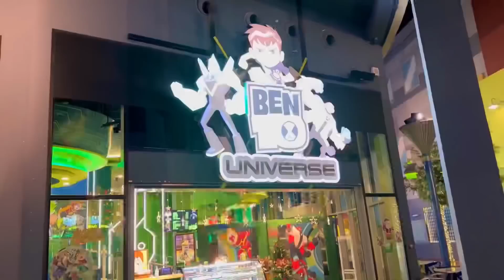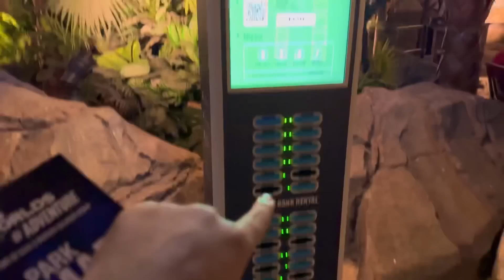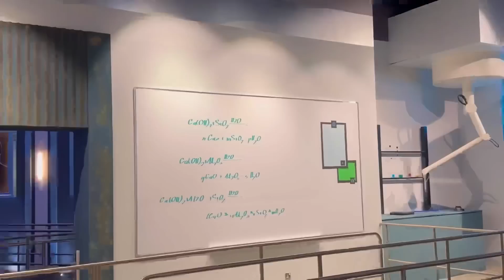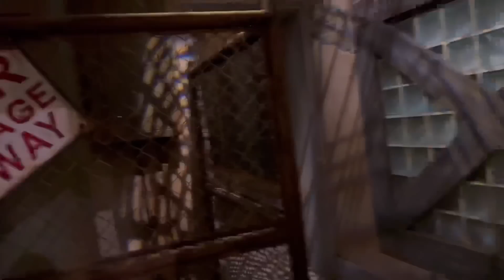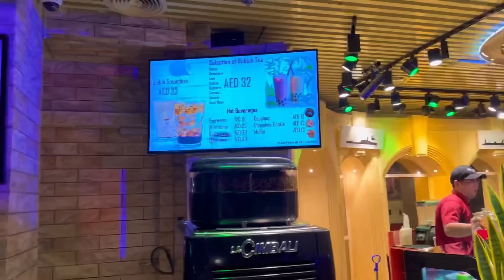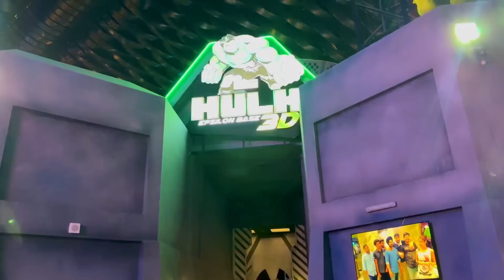World's Largest Theme Park in Dubai | Iphone XS MAX Giveaway 😍 | 47 Khalifa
Follow 2 Steps : ( to participate )
1 . Comment Down iphone + any of your contact ( insta, whatsapp, gmail etc )
i hope ap logo ne vlog enjoy kia hoga 💜 kindly apnay dosto k sath share kr dena yad sy 😁
.Device : Iphone 14 PRO MAX
Claw : 4 finger
Gyroscope : always On